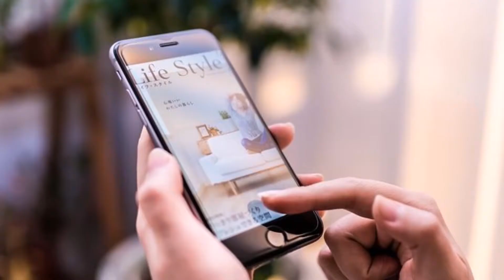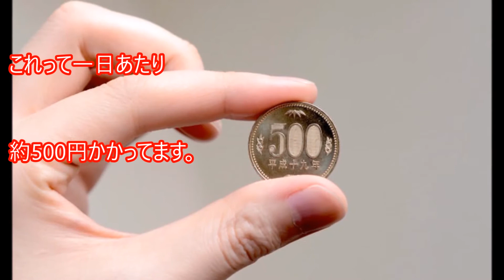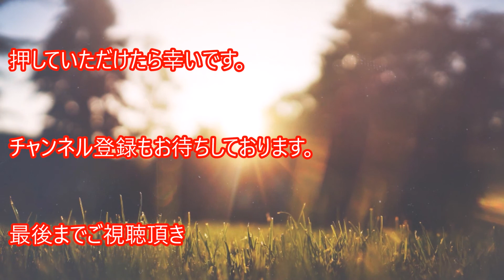【超品薄】iPhone Xについて知っておくべき問題点 これって高い？安い？いろんな角度で購入までの事前準備しっかりしておきましょう！【Appleファン必見】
ついにiPhone Xが予約を開始しましたね！Appleにとって初めてのことが

たくさん詰まったスマートフォンと言われており5.8インチのディスプレイを採用し、

ベゼルも非常に薄くなり、従来の液晶パネルとは異なる技術の有機ELスクリーンを初めて採用しているそうです！

そんな新しいiPhone Xですが、、、

続きは動画でどうぞ！

【Apple】iPhone8やiPhoneXに機種変更される方は事前準備もしっかりしておきましょうねって話！